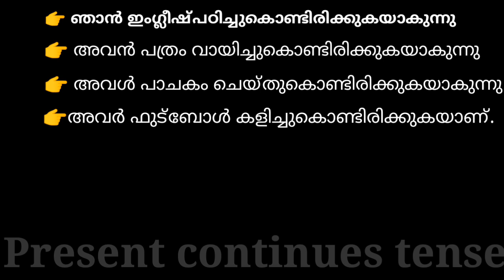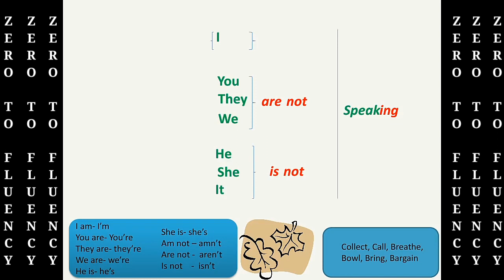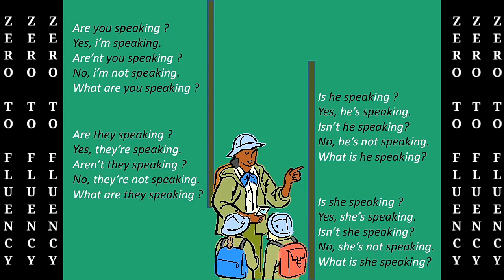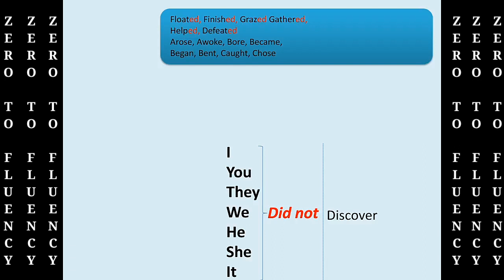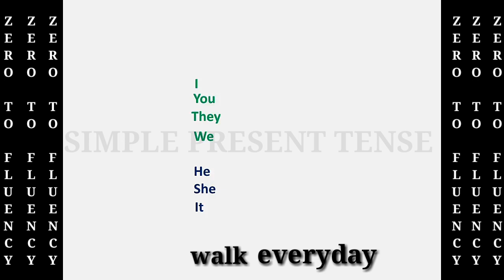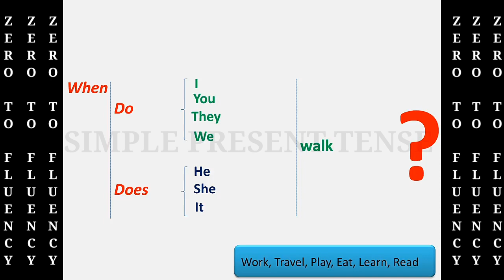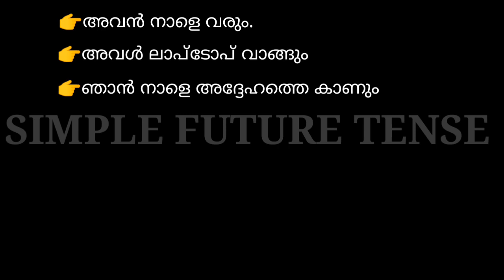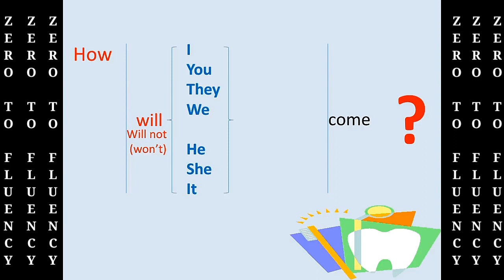English tenses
PART 1 :-

Verbs come in three tenses: past, present, and future. The past is used to describe things that have already happened (e.g., earlier in the day, yesterday, last week, three years ago). The present tense is used to describe things that are happening right now, or things that are continuous. The future tense describes things that have yet to happen (e.g., later, tomorrow, next week, next year, three years from now).

Zero to Fluency
Fazil Faizy Kattichirakkal
Learn English